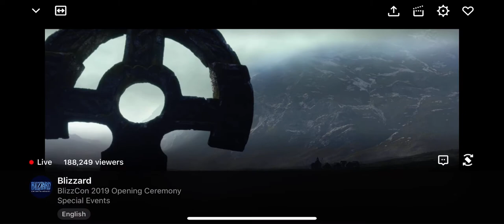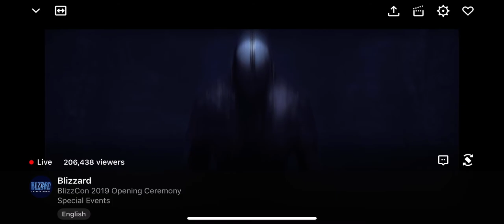Diablo 4 Trailer !!!!!!